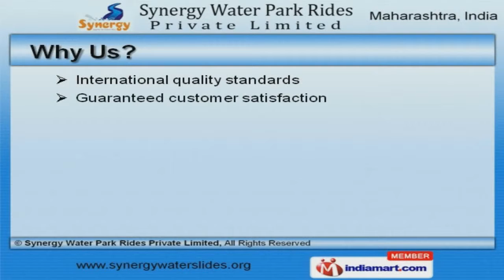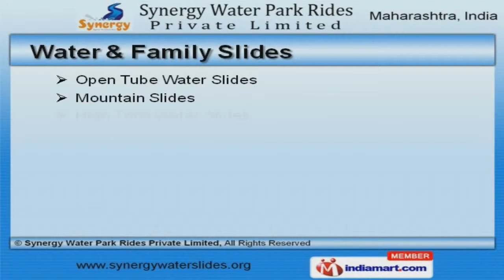Water Park Equipment by Synergy Water Park Rides Private Limited, Vasai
Welcome to Synergy Water Park Rides Private Limited, Manufacturer and Exporter of Water Slides. The company was established in 2012 at Vasai. We are a Member of IAAPA and IAAPI and we cater to Indian Subcontinent. C Beach Resort and Kalyani Resorts are some of our prestigious clients and we are backed by guaranteed customer satisfaction and project execution. We offer a diverse range of Water Fun Play Systems, Fun Showers and Water Park Equipments. Our Water Fun Play Systems are best in the industry amongst others. We also provide Water and Family Slides that are in huge demand across the global markets. We are specialized in offering Fun Showers and Water Park Equipments that are reckoned all over the world for their superb quality. Our organization is highly involved in providing an impeccable range of Water Park Umbrella and Pool Slides. We are highly instrumental in presenting a wide spectrum of Kids Slides and Wave Pools that are highly efficient.